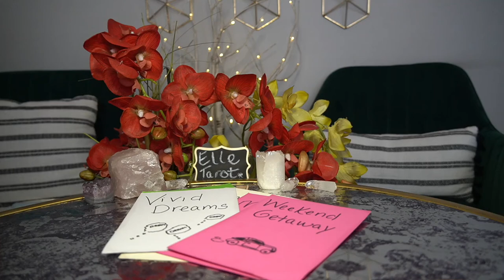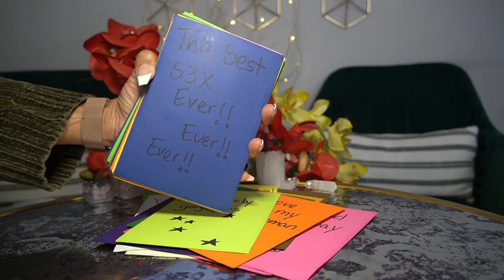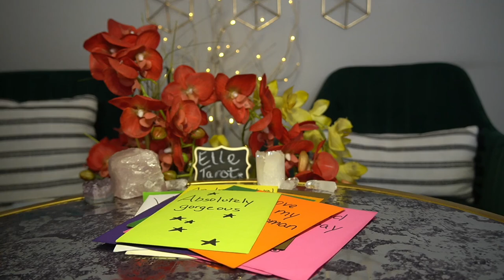PISCES JAN '22 A LOT OF DECISIONS TO MAKE I CAN'T GET OVER YOU